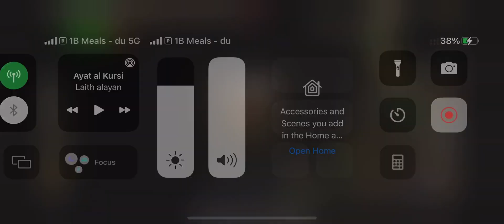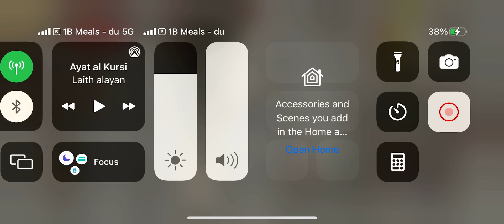Osrs mobile Pking - samurai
Inquisitor